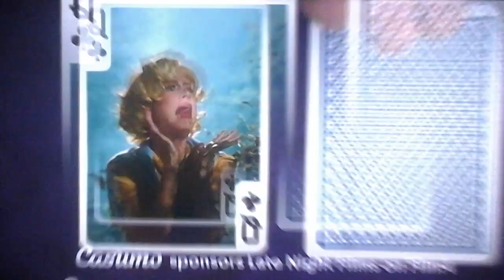The Purge Anarchy Film 4 Intro